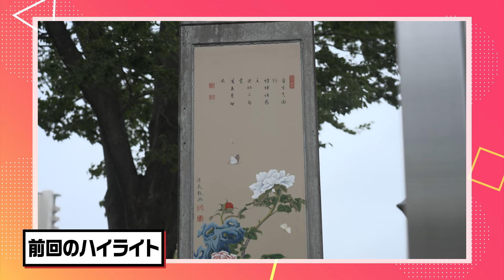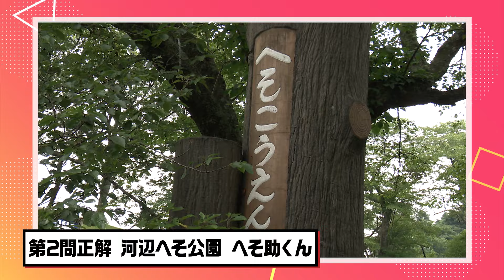とびまめっ!! ～まちに潜むモニュメントを探せ！-秋田市編２-～ 2024年8月23日放送分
秋田を拠点に活躍するモデル・タレントを発掘し、育成する「扉プロジェクト」
そのプロジェクトのオーディションを勝ち抜いたタレントの卵たちが活動をスタート！

とびまめっ！！は、彼女たちが自ら様々な企画を考え、
実行していく手作り感たっぷりの深夜番組です。
（番組タイトルも彼女たちの発案で決まりました）

新たな未来への扉を開く彼女たちの活躍に期待してください！！